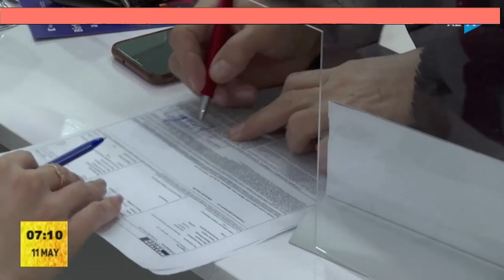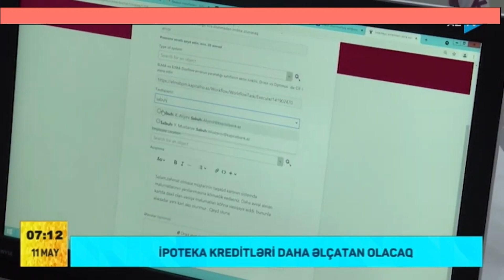Ev Almaq Artiq Problem Olmayacaq. Banklar Daxili Resurslar Hesabina Serfeli Kredit Tekilfi Edir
Xirdalan və Masazirdan neqdi və ya kreditlə ev almaq isteyen aşaqidaki nömrlərlə əlaqə saxlasin. Biz bank işlərini həll etmirik. Bank işlərinizi həll edin sonra bizə müraciət edin.
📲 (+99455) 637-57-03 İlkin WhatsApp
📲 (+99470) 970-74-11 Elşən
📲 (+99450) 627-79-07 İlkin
📲 (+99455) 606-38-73 WhatsApp  Reklam Xidməti (Kanalda Video yerləşdirilir)
☝ Istənilən vaxt zəng edə bilərsiniz!
Xirdalan əmlak Tv
xirdalan emlak tv
əmlak kanali,
əmlak az həyət evləri,
əmlak satişi,
emlak az heyet evleri,
bina evi,
bina evleri,
həyət evi,
həyət evlərin satişi,
həyət evləri,
heyet evi,
heyet evleri,
heyet evlerin satisi 2021,
mənzil,
mənzil satişi,
mənzillərin satişi,
mənzil məsələləri,
menzillerin satisi,
xirdalan emlak,
xirdalanda heyet evleri,
xirdalanda evler,
xirdalan evler,
xirdalan kristal absheron,
əmlak kanali,
əmlak satişi,
bina evi,
bina evleri,
həyət evi,
həyət evlərin satişi,
həyət evləri,
heyet evi,
heyet evleri,
mənzil,
mənzil satişi,
mənzillərin satişi,
mənzil məsələləri,
menzillerin satisi,
xirdalan emlak,
xirdalanda heyet evleri,
xirdalanda evler,